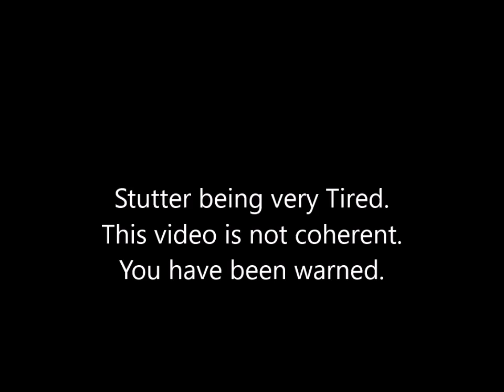Team Fortress 2: Stutter is tired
Stutter is far too tired for this